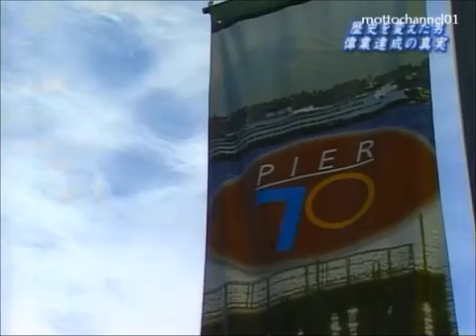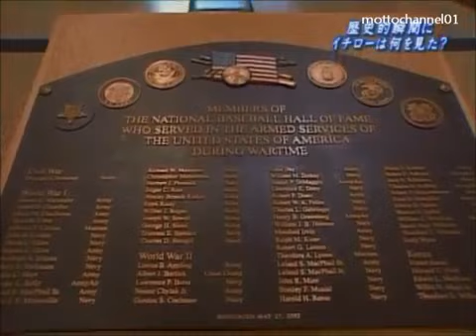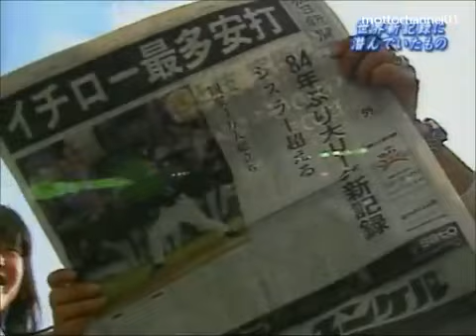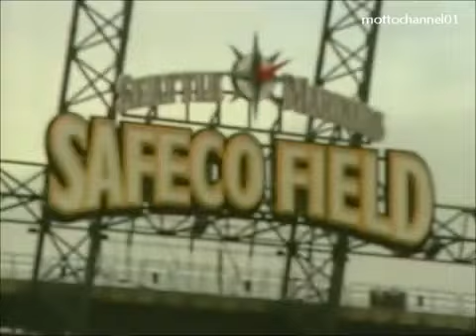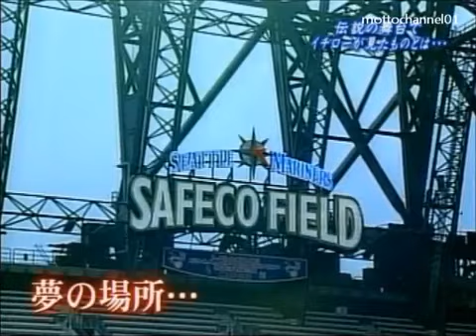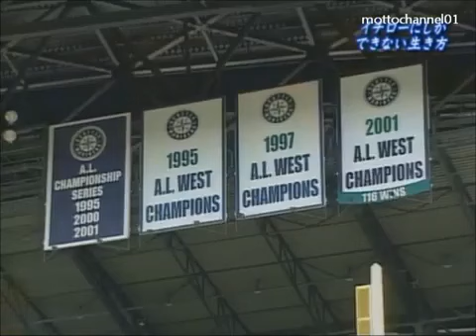【国際卓球】卓球王国 スウェーデン時代DVD（THE FEAT）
卓球の歴史を変え、時代を作った男たちの秘密 ヨーロッパで絶賛されたスウェーデン卓球の迫真のドキュメンタリー。世界の卓球史を変え、偉業を達成した男たちの物語（日本語字幕あり） 制作：Henrik

2004年、イチロー選手は、84年間破られることのなかったジョージ・シスラー(George Harold Sisler)のメジャー歴代シーズン最多安打記録の257安打を更新する、262安打を達成しました。 アメリカ合衆国ニューヨーク

2004年10月1日、イチロー選手は、84年間破られることのなかったジョージ・シスラー(George Harold Sisler)選手のメジャー歴代シーズン最多安打記録の257安打を更新する、258安打を達成しました。 試合が中断

イチロー選手が、メジャー４年目のシーズンオフにつて語っています。 シーズン最多安打記録の262安打を達成した後のシーズンオフは格別のようです。 『イチ流』メジャーリーグの歴史を変えた男 2004年

イチロー2004年シーズン 10月1日、本拠地セーフコ・フィールドで迎えたテキサス・レンジャーズ戦では、84年間破られることのなかったジョージ・シスラーのメジャー歴代シーズン最多安打記録の257安打を更新！